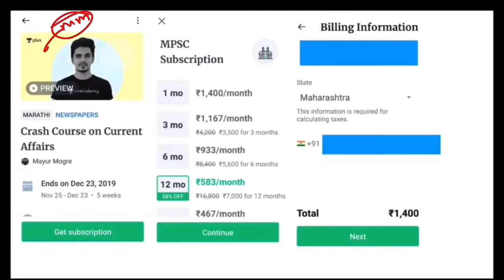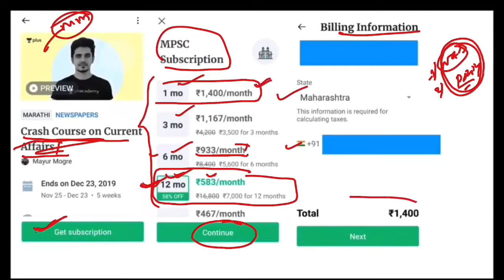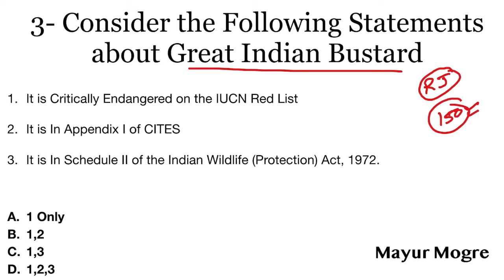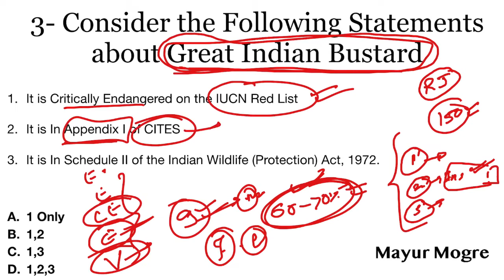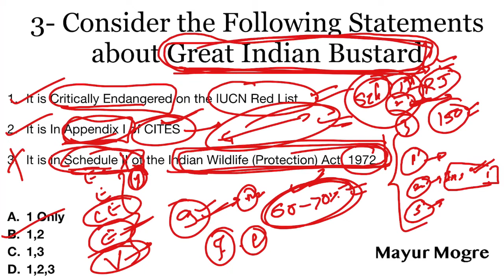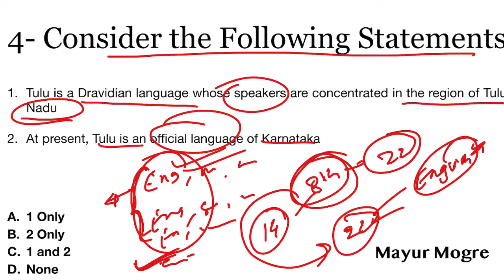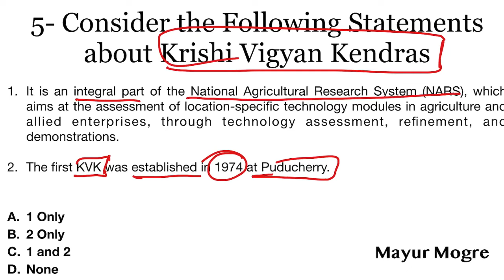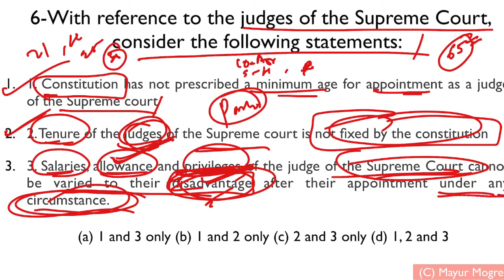09/01/2020 Current Affairs | Daily Current Affairs In Marathi | MPSC 2020 | By Mayur Mogre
The objective of this series of Daily Current Affairs videos is to assist you in your preparation for various competitive exams like MPSC, Rajyaseva, PSI, STI, ASO, Talathi, Police etc. This video covers important Current Affairs questions of 9th January and its explanations.

Unacademy Plus Subscription Benefits:

1. Learn from your favorite teacher
2. Dedicated DOUBT sessions
3. One Subscription, Unlimited Access
4. Real time interaction with Teachers
5. You can ask doubts in live class
6. Download the videos & watch offline

09/01/2020 Current Affairs | Daily Current Affairs In Marathi | MPSC 2020 | By Mayur Mogre

Watch this video to give an early kickstart to your MPSC 2020 preparation.